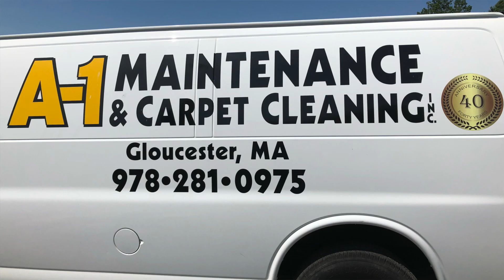A-1 Maintenance & Carpet Cleaning's Winter Deal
Become a Bridge Buddy to Qualify for Prize Drawings:
Support Bridge Cape Ann:
OUR NEWSLETTER:
Bridge Cape Ann
Gloucester, MA 01930
SOCIALS:
BridgeCapeAnn.com
Bridge Cape Ann showcases the uniqueness & beauty of Gloucester, Rockport, Essex, & Manchester-by-the-Sea, Massachusetts, aka Cape Ann.

Views expressed by our guests are not necessarily those of Bridge Cape Ann.